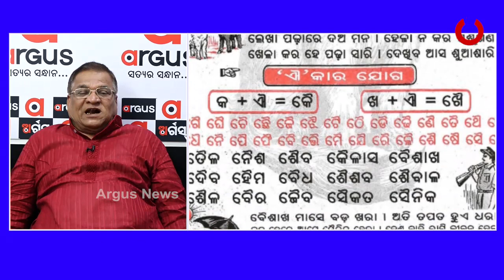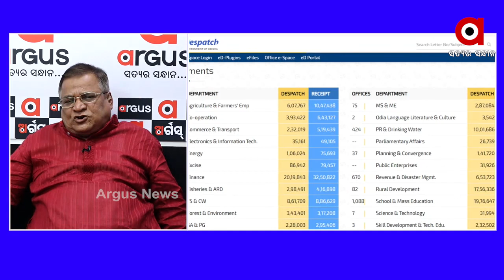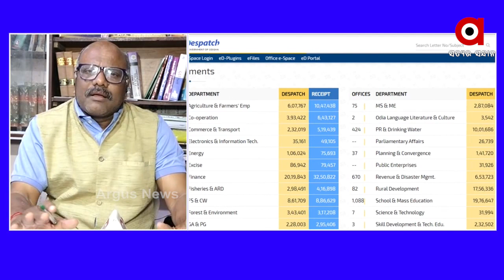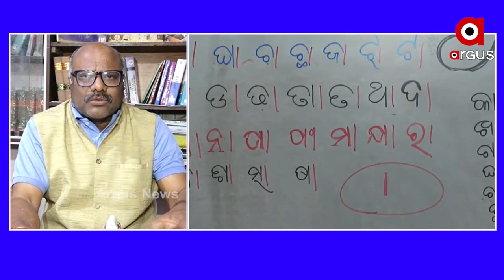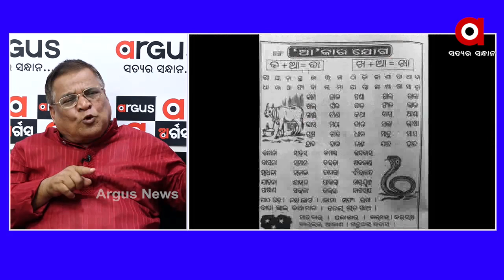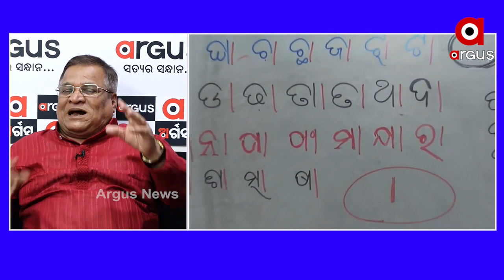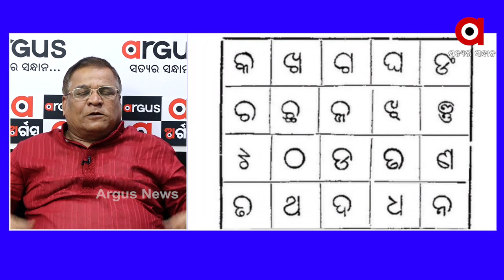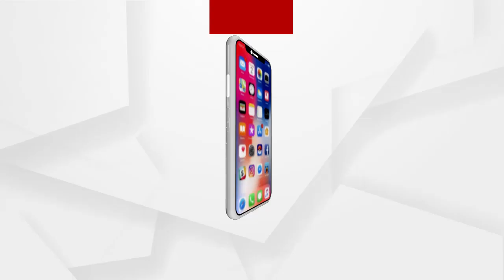9.30 DISCUSSION : ଆମେ ଓଡିଆ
9.30 DISCUSSION : ଆମେ ଓଡିଆ
ଅଧିକ ଖବର ପାଇଁ ଡ଼ାଉନଲୋଡ କରନ୍ତୁ “Argus News” ଆପ୍